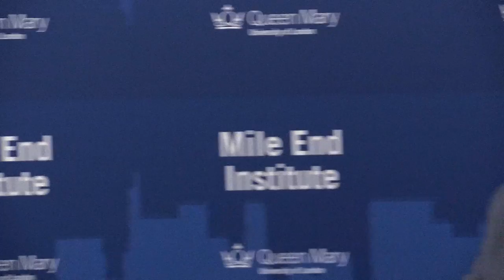In Conversation Jo Swinson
Jo Swinson, Liberal Democrat MP for East Dunbartonshire and the party's Deputy Leader and Shadow Foreign Secretary in conversation with Professor Philip Cowley at the Mile End Institute. The conversation took place on Monday 19 February 2018.